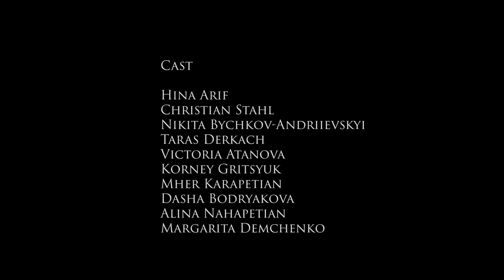The Envelope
During our elda seminar “YouTube and social responsibility” in Lviv in June, 16 talented participants from Russia, Armenia and Ukraine created a campaign named “BREAK THE CYCLE”.
They produced 4 clips dealing with social issues like corruption, human rights, pollution and stereotypes.

This is the third clip. The other 2 published ones are on our channel.

The fourth video will be published soon!

Do you wanna learn more about the project and elda itself, take a look at these links: